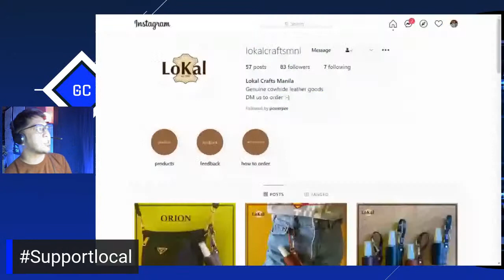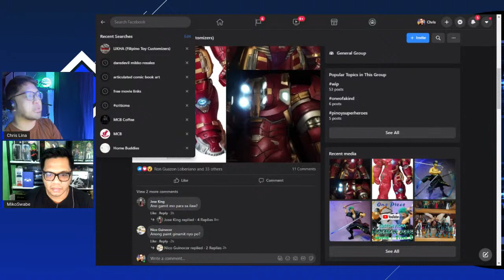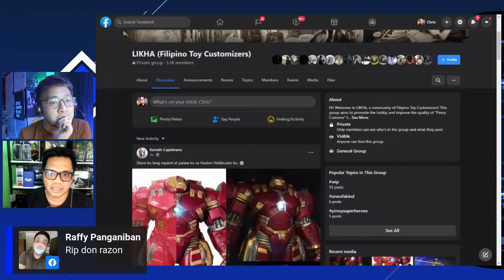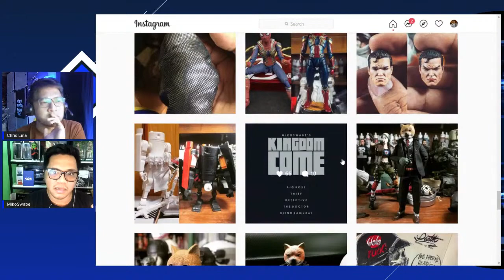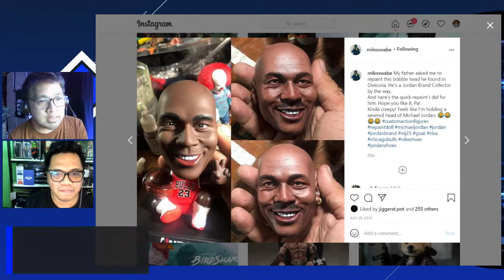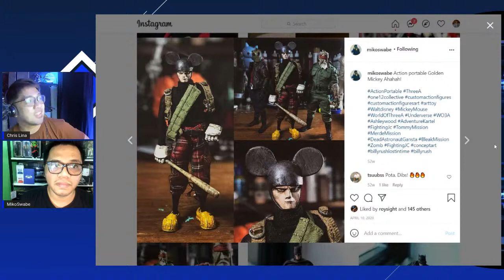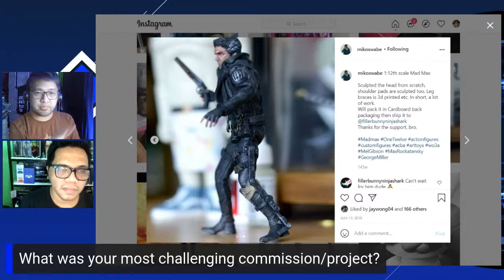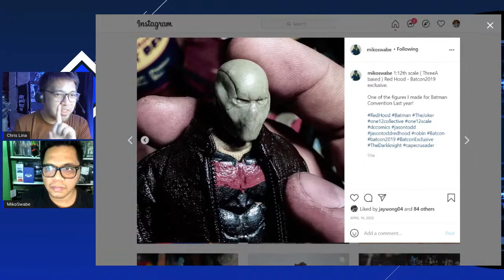GeekClicks Episode 19 - Swabefied!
Episode 19 - Swabefied!
We venture into the world of custom figures with Mikko Rosales  this Sunday April 11, 2021. Live at 7pm
PM us for your CriticMe Pictures before we go live if you want us to give constructive comments on them 🙂 (please send this before we go live)
Like the following pages for more updates:
follow and like Mikko's pages :
We are live on Facebook and Youtube, every Sunday 7pm
hosted by Chris Lina
Chris Lina